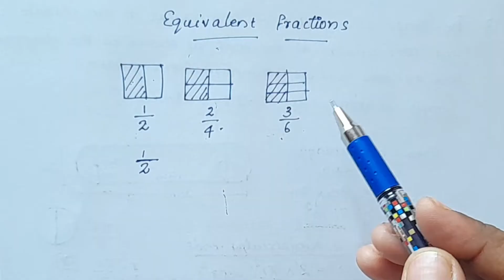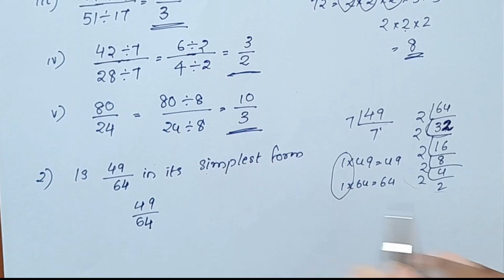Equivalent Fractions & Simplest Foam Of The Fraction CBSE Class 6 Maths Chapter 7 In Malayalam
Topics
1) cbse maths class 6
2) cbse maths class 6 chapter 7
3) cbse classes by grace jose
4)cbse maths class 6 in malayalam
5) ncert maths solutions class 6
6) fractions class 6 in malayalam
7) class 6 maths  chapter 7 equivalent fraction